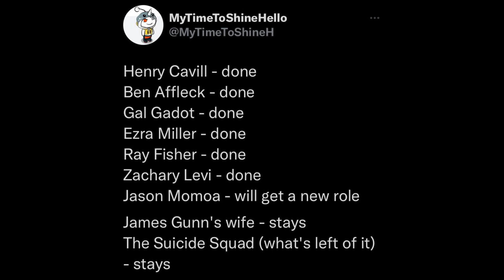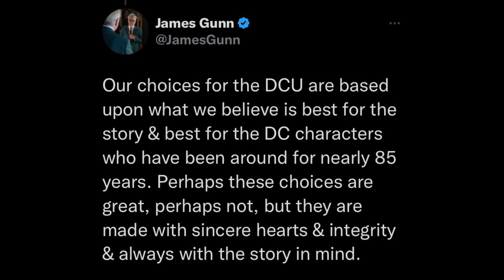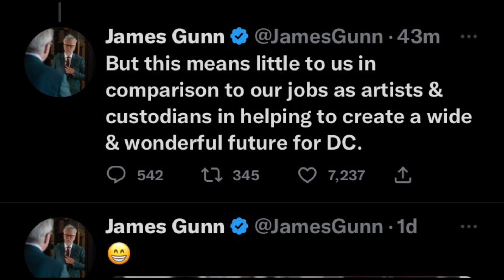UPDATE: JAMES GUNN CONFIRMS FULL REBOOT/ADDRESSES THE SNYDERVERSE FANDOM!